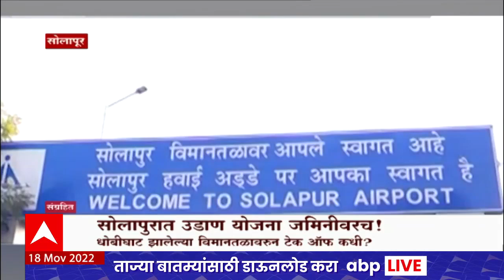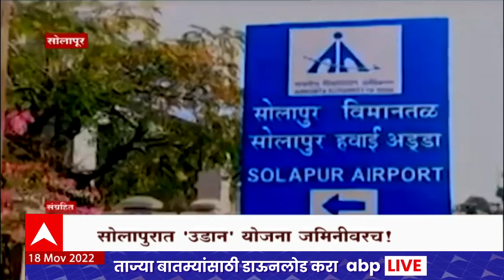Solapur Airport Special Report : सोलापुरात उडाण योजना जमिनीवरच !, स्थानिक टेक ऑफच्या प्रतिक्षेत